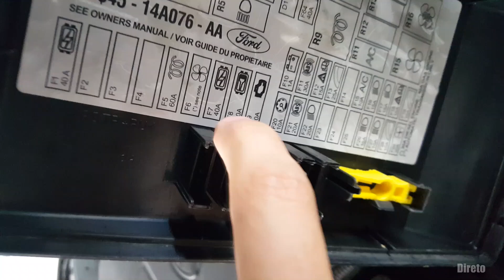Resetar Módulo de Injeção sem tirar bateria no Ford Focus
como zerar o módulo ECU sem desconectar a bateria do ford focus mk1 e mk1,5 de 2000 até 2009.
►►Whatsapp para consultoria e dúvidas técnicas: (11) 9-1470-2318

Objetivo é melhorar o consumo após alguma manutenção que envolva o motor, como troca de filtro de ar, ou velas de ignição por exemplo. Ou mesmo troca de combustível. OBS sem ter feito nenhuma intervenção mecanica ou troca de combustível não tem sentido efetuar o procedimento.

Por padrão a central demora quase 1 tanque para se adaptar, resetando, o processo é mais rápido.